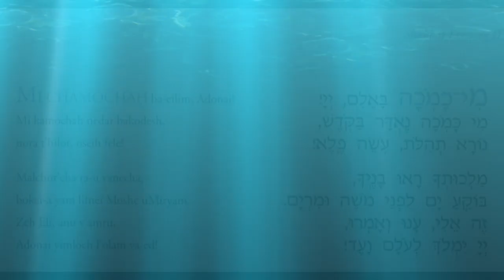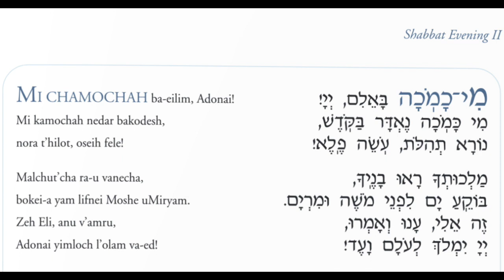Mi Chamocha I (Who Is Like You?) by Cantor Dan Singer from Tapestry of Prayer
Mi Chamocha I (Who Is Like You?) composed by Cantor Dan Singer

From Tapestry of Prayer, a songbook available from Kindle and Amazon Publish on Demand:

Art by Laurie Wohl, from The Shabbat Project, a traveling collaborative and interactive art exhibit also featuring the music of Dan Singer.

Dan Rosengard, piano
Bill Nelson, electric guitar
Ken Rizzo, bass
Larry Eagle, drums